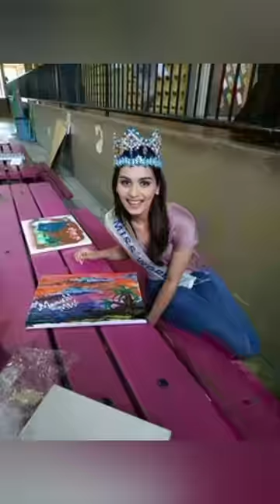Manushi chhillar......😍in different dresses.....🥰 ......